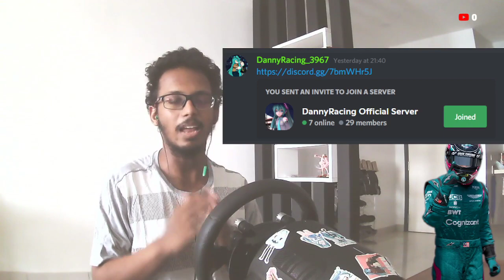DannyRacing Discord Server ANNOUNCEMENT